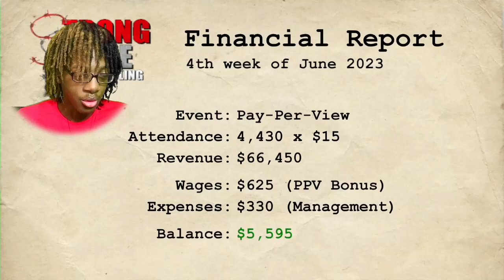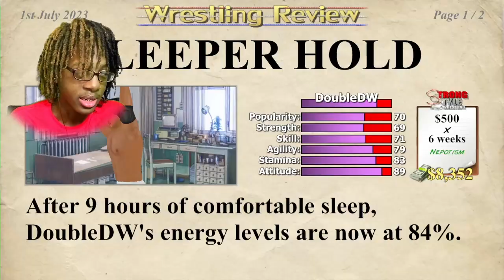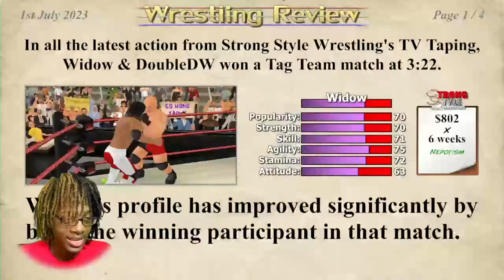8-MAN TAG TEAM MATCH! | Wrestling Empire | #11